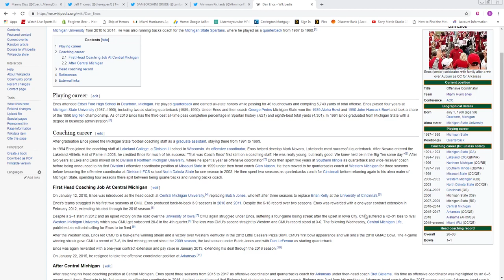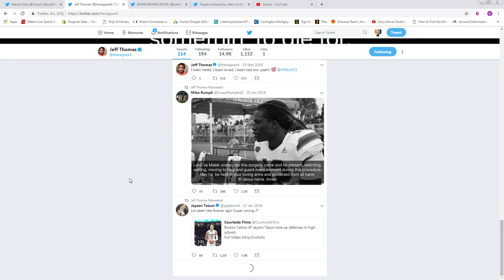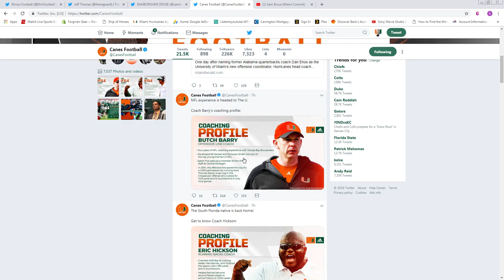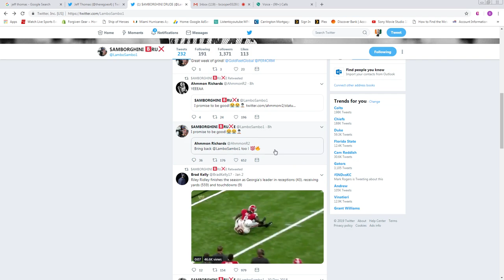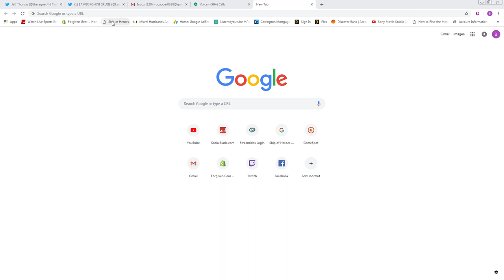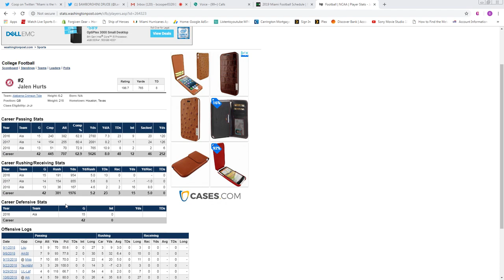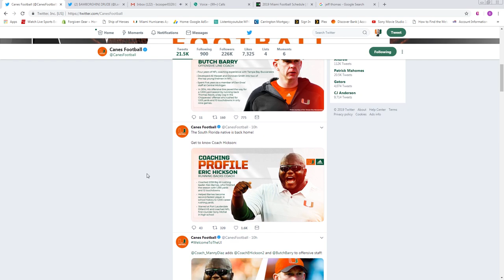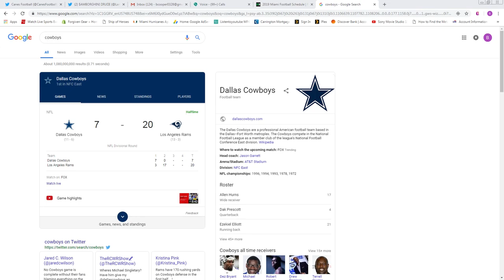Welcome Miami OC Dan Enos - Jeff Thomas Coming BACK? LIVE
Will Dan Enos get the Miami offense back on track? Can he help make Miami great again?

If you would rather donate straight to my PayPal you can use this link:

Maryville, TN
37802

Stream intro music:
Artist : KV
Track name : Wild
Genre : Free Trap

Halftime/ Outro

Artist : Ikson
Tune : Harmony
Genre : Vlog/Background/B-Roll Music
Label : DR Music